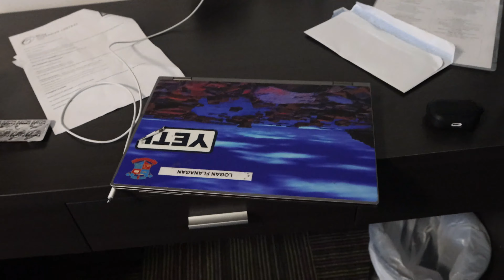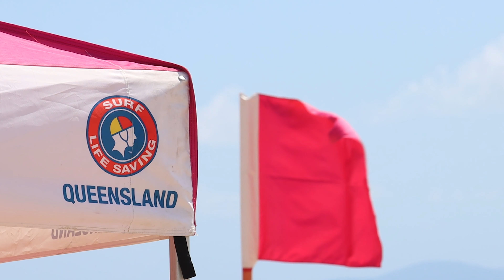North Aussies Day 2 2021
Day 2 of North Aussies! The first day on the beach and it was boiling. A great time was had and there was lots of team spirit.